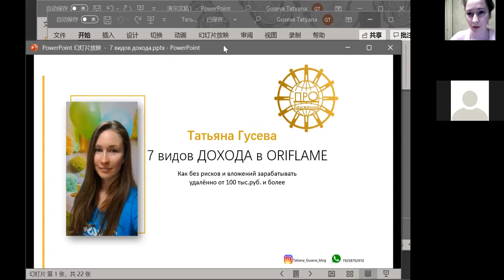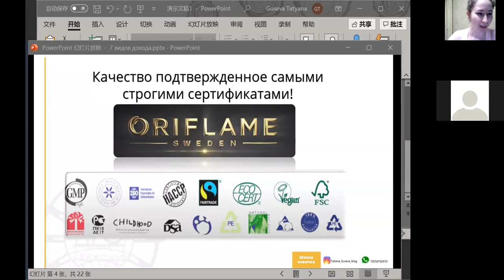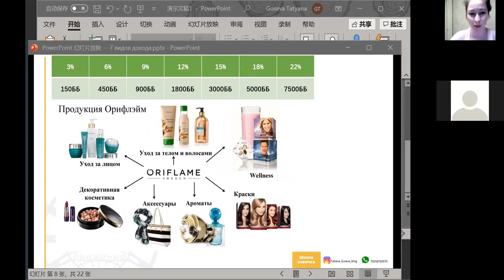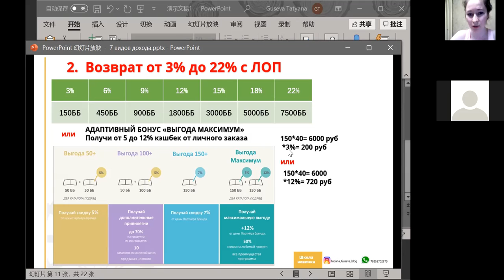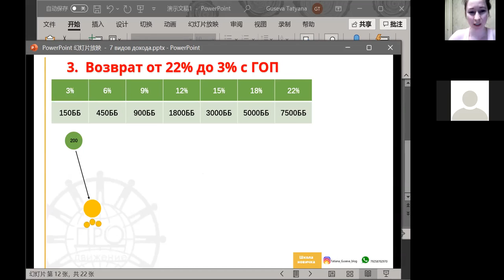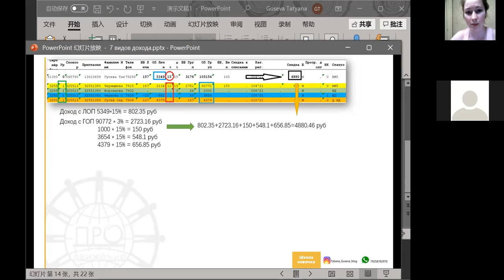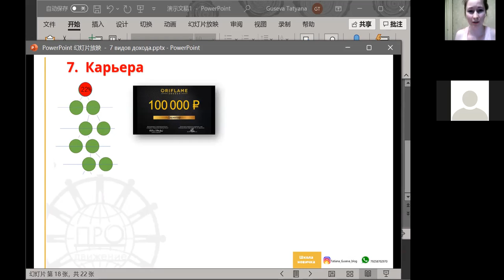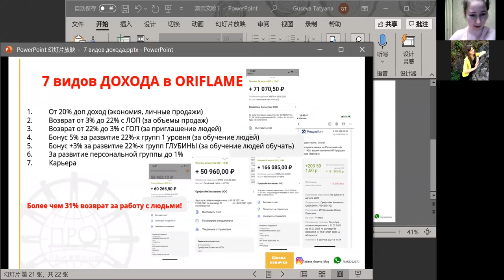Доход в ORIFLAME. Сколько здесь можно заработать...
Какие перспективы, какие гарантии, как это считается... Остались вопросы?

Татьяна Гусева
🍉Инстаграм бизнес:

ЗАХОДИТЕ, СТУЧИТЕСЬ В ГОСТИ!